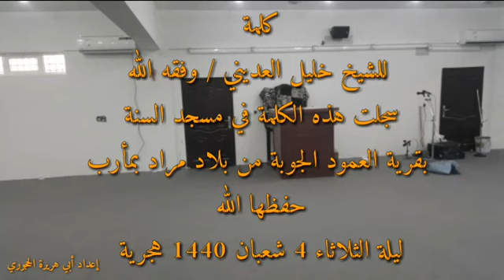كلمة الشيخ خليل العدني بين يدي شيخنا يحيى بن علي الحجوري حفظه الله